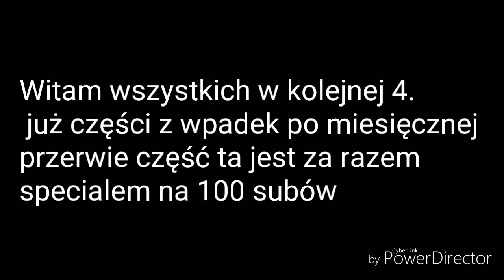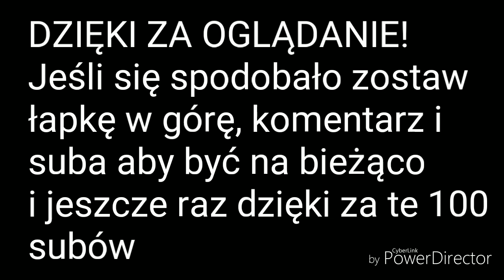EPICKIE WPADKI W KOŚCIELE 4! *Special na 100 subskrybcji*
Opis
Cześć! Dzisiaj chce wam pokazać 4 część wpadek bądź śmiesznych momentów w kościele!  Odcinek powstał w celach humorystycznych i nie miał na celu nikogo urazić (tak samo opis filmu). Zapraszam do oglądania! Jeszcze raz dzięki za 100 subów, teraz wbijamy 1000 xD

00:00 - 00:10 napisy początkowe
00:11 - 00:19 wpadka 1
00:20 - 00:35 wpadka 2
00:36 - 02:00 wpadka 3
02:01 - 03:10 wpadka 4
03:11 - 03:35 wpadka 5
03:36 - 03:41 napisy końcowe

Reżyseria: Pan Tadeusz z Torunia
Scenariusz: Życie
Montaż: Kolega
Producent: Ferdynand Kiepski